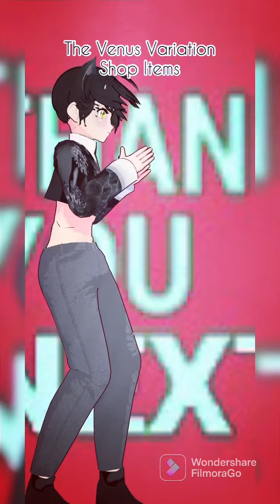Vtuber Fashion Styles on Booth.pm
So proud of this lil upcoming video fashion show video which is like of the culmination of my hard work all these months creating including the hungry months.

Trying to break it down into 2 short videos though with like her 20 lil lookbook outfits!!m

♥About This Channel♥
On this variety channel, my goal is to teach, elevate and educate! My focus is always on sharing and spreading my knowledge, my passion to motivate and support others and to open eyes for enriching lives.

The community we run is Our Game, Our Life.
We share all kinds of art, music, gaming nights, movie nights, self healing, self help, group talks, free assets and downloads and more! It is a great, friendly laid back community to find support, make friends and share in life's' trials and triumphs; together!
🎥Other Playlists on This Channel To Learn From and Enjoy!🎥